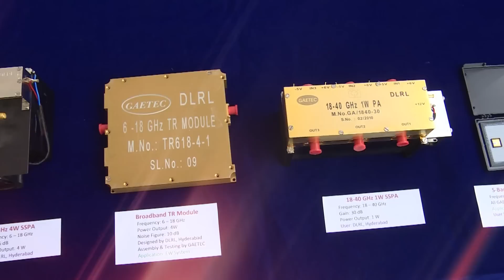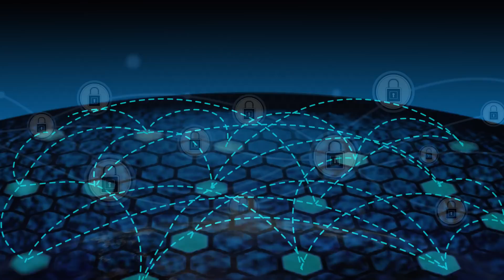DRDO First Develops Denied Technologies | Now Releases Products For Export: Documentary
National Defence Bureau,
New Delhi, 27 March 2017
DRDO first developed crucial technologies, which were denied to India by developed nations. Now DRDO exporting its products to friendly countries. Watch this exclusive documentary on National Defence at video url